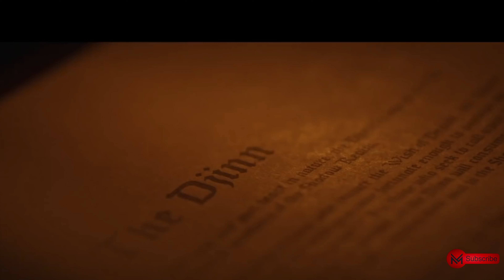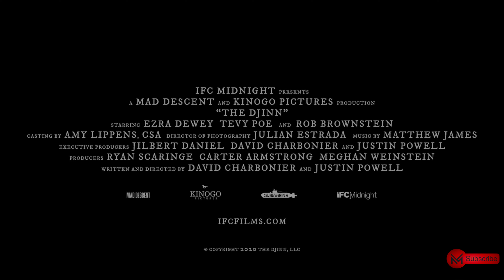The Djinn Official Trailer 2021 4K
A mute boy becomes trapped in his apartment with a sinister monster after making a wish to fulfill his heart's greatest desire.
Initial release: May 14, 2021 (USA)
Directors: Justin Powell, David Charbonier
Distributed by: IFC Films
Screenplay: Justin Powell, David Charbonier
Producers: Ryan Scaringe, Meghan Weinstein